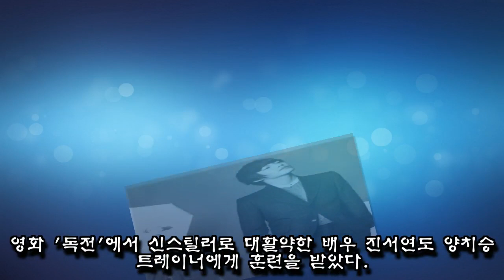호랑이 관장 양치승 거쳐 몸짱 으로 거듭난 스타 6명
양치승 트레이너에게 PT를 받고 근육질 몸매로 바뀐 스타가 누구인지 소개한다.